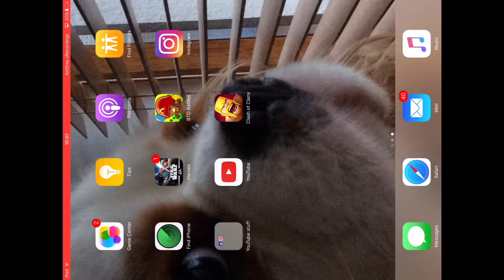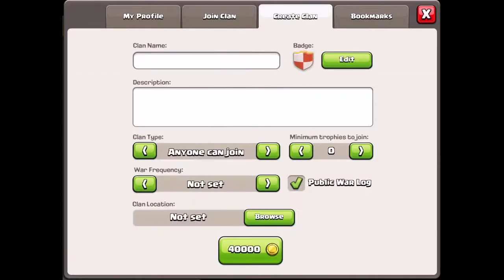A new game!!!!!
Yup guys just want to say sorry about the audio I will fix it PEACEEE✌🏻️✌🏻✌🏻✌🏻